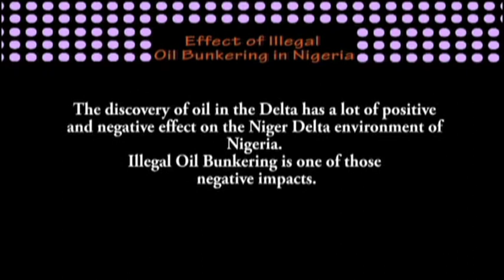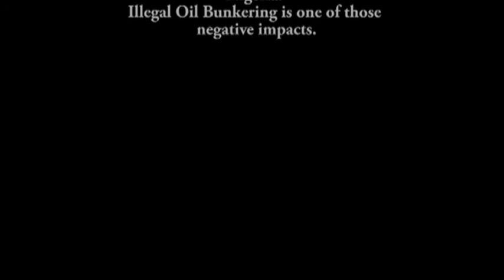Video diaries - Effects of oil Bunkering in the Niger Delta.mov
Video diaries - Port Harcourt - Nigeria - June 2012
Developing Good Governance in the Niger Delta project -- implemented by LEF and AA Peace Works - funded by UKAid.

Living Earth Foundation and AA Peace Works are collaborating to encourage cooperation between government and civil society in the Niger Delta, to improve governance and transparency in the region and enhance the delivery of basic services critical to the reduction of poverty. This five-year programme is funded by DFID's Global Transparency Fund and will run from 2008 to 2013.

Caged Beastie, a documentary filmmaker, has been engaged to work alongside a group of journalists and activists from the States of Bayelsa, Delta and Rives, in the Niger delta, to provide training in basic film-making and script writing. Drawing on this learning, the participants used video diaries to compile stories from their villages and highlight the adverse impact that poverty, corruption, greed, power and violence has on their daily lives.

This movie is on the bunkering activities taking place in the creeks and most riverine communities in the Niger Delta. People in the Niger Delta have a feeling that the Government is not listening to their cry for help. Therefore, in a bid to help themselves, they vandalize crude oil pipelines, set up local refineries where they produce PMS, DPK, AGO and sell to users at a subsidized amount. However, these uncontrolled activities have an adverse effect on the environment.

For further information on programme activities, please refer to the project specific